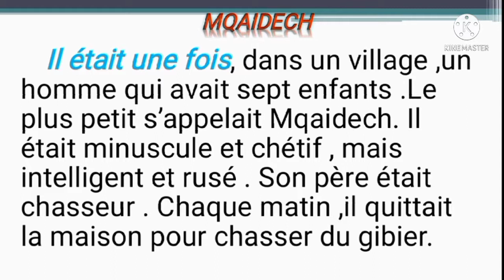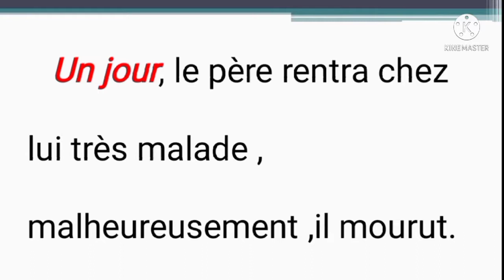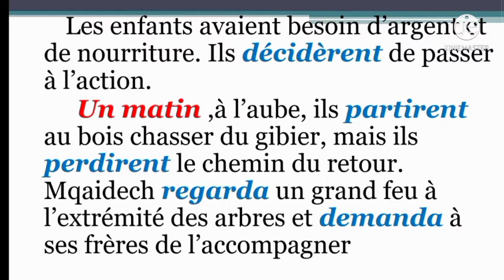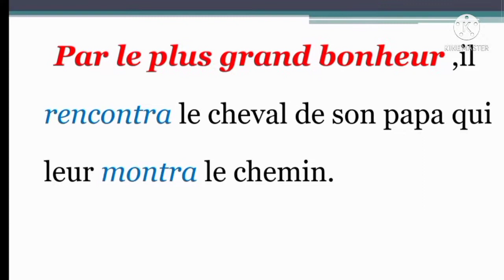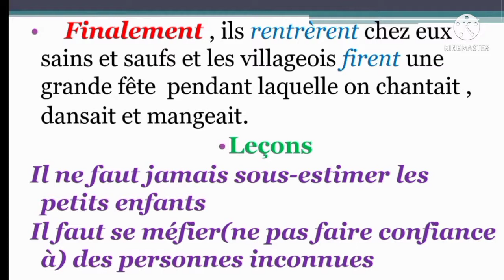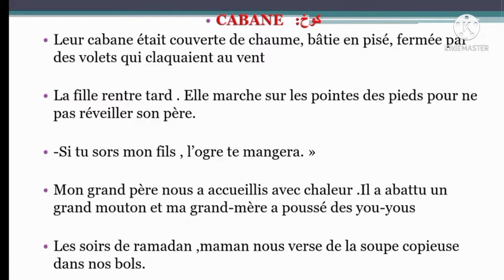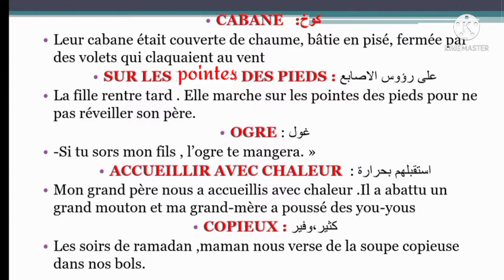C O N T E : MQAIDECH. حكاية "مقيدش"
apprendre le français en arabe
français en arabe
français à travers des histoires
le conte
le conte mqaidech
le conte mkaidech
le conte mkidech
mqaidech pages 12,13,14 parcours
explication du conte mqaidech en arabe
caractéristiques du conte mqaidech
mkidech
mkaydech
mkaidech
mkidesh
مقيدش
حكاية مقيدش
مقيدش شرح بالعربية
مقيدش صفحة 12